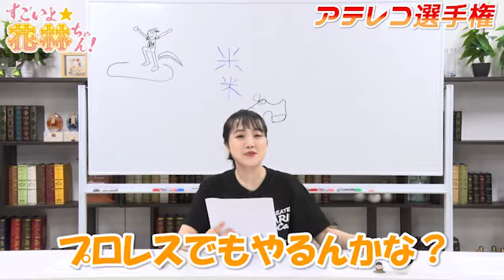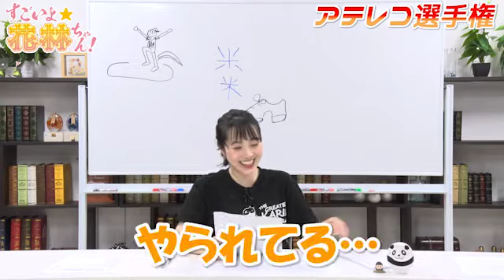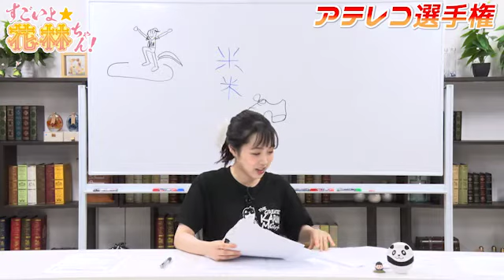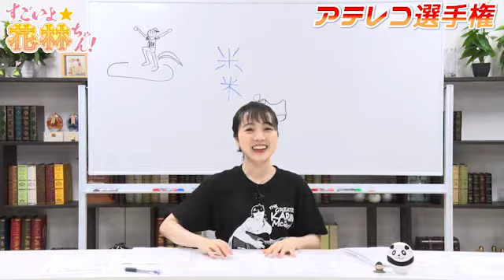第138回 すごいよ☆花林ちゃん！【今週のピックアップ】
ニコニコ動画セカンドショットちゃんねるにて毎週火曜23時から放送中、
「すごいよ☆花林ちゃん！」第138回放送のピックアップです。

セカンドショットちゃんねるでは放送後23:30に、
ニコニコ動画セカンドショットちゃんねる会員限定で
「前回の【高画質版】アーカイブ」と「アフタートーク」を配信中！

■「すごいよ☆花林ちゃん！」放送情報
出演│高橋花林
推奨実況ハッシュタグ│花林ちゃん